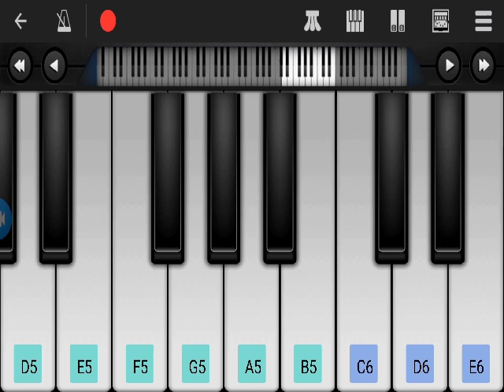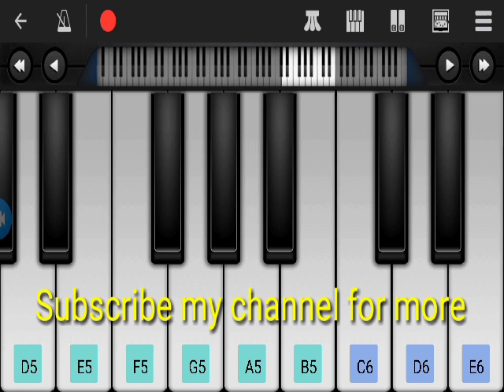Onek sadhonar pore cover by mobile | অনেক সাধনার পরে | Ahmed Imtiaz Bulbul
খুব সহজেই শিখে নিন অনেক সাধনার পরে আমি পেলাম তোমার মন গানটি মোবাইল দিয়ে।